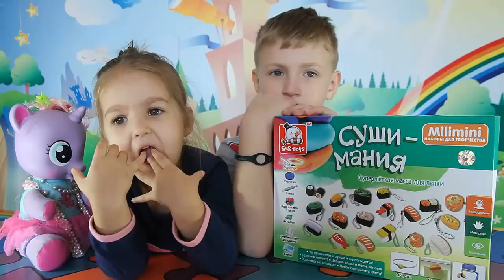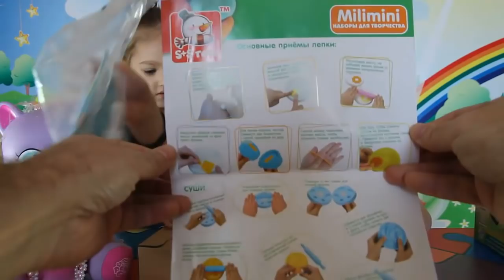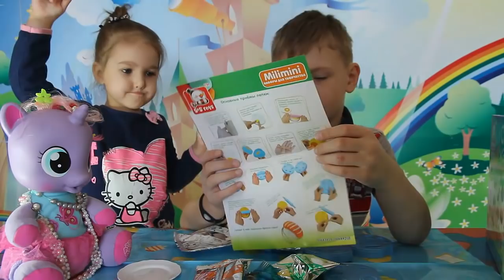Суши мания Лепим суши из набора для творчества Milimini S+S toys We do sushi set for creativity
Посмотрите, как Алиса и Егор лепят суши и другие поделки из супер легкой массы для лепки S+S toys

Лепка – занятие творческое и очень полезное! С помощью набора можно самостоятельно изготовить: брелочки, заколочки, магнитики, ободки, насадки на карандаши, а также множество других изделий, достаточно лишь проявить фантазию! Процесс лепки – веселый и увлекательный, кроме того, он способоствует развитию мелкой моторики, воображения, творческих способностей и усидчивости. Создай настоящие шедевры своими руками!
Лепим из пластилина плей S+S toys суши. S+S toys набор суши-мания поможет нам слепить из пластилина S+S toys много разных суши. А выглядят они как настоящие. Этот набор S+S toys  Суши-мания, супер легкая масса для лепки магазин прекрасный подарок любому малышу.

Супер легкая масса для лепки S+S toys самая интересная игрушка для детей.